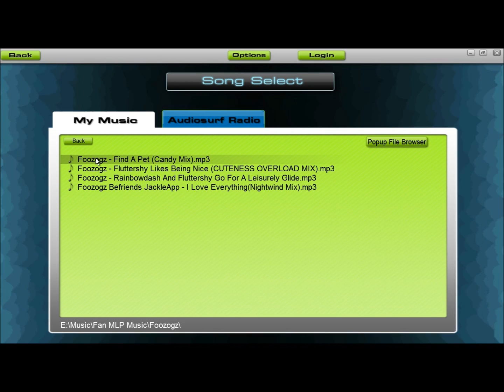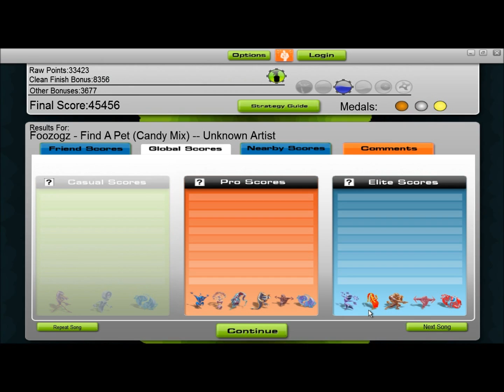Audiosurf - Foozogz - Find A Pet (Candy Mix)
I love alot of music and so i thought i would share some of it with you